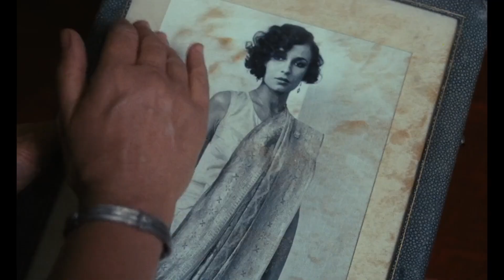Merchant Ivory: An Extraordinary Partnership | Exclusive Trailer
One of cinema's greatest partnerships is getting its due with Stephen Soucy's forthcoming documentary Merchant Ivory, set for a release on August 30. Ahead of the release from Cohen Media Group, it's prime time to revisit the work of Ismail Merchant and James Ivory, and now those in NYC will get a chance. "Merchant Ivory: An Extraordinary Partnership," taking place August 23-29 at Quad Cinema, features restorations of seven masterpieces from the Cohen Film Collection and we're pleased to debut the exclusive series trailer.